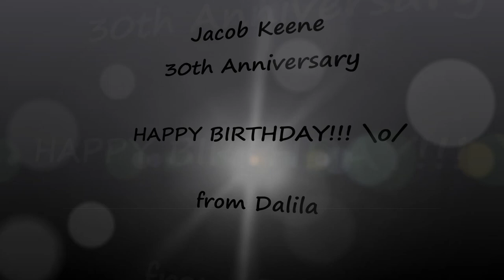Jacob Anniversary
Everything is gonna be all right